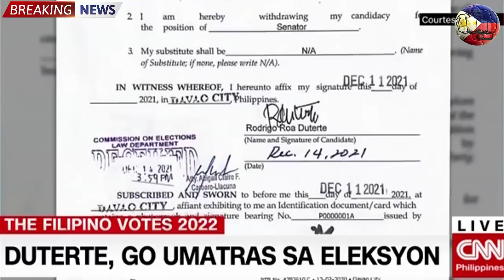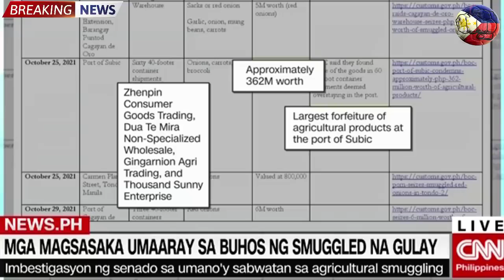SHOCKING BREAKING NEWS PANG DUTERTE BUMULUSOK PARIN BBM SARA GO SOTTO ROBREDO VELASCO SMUGGLED GULAY